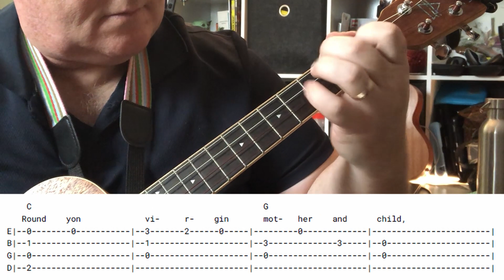Learn 'Silent Night' on Low 'D' Baritone Ukulele with Easy Fingerstyle FULL TAB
Learn the Christmas classic ‘Silent Night’ Fingerstyle arranged for the Low ‘D’ Baritone Ukulele